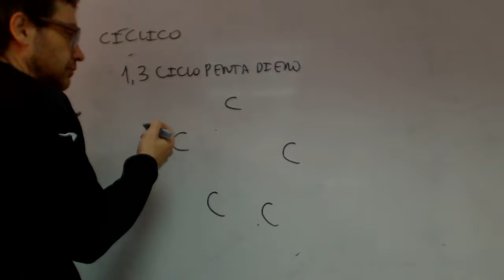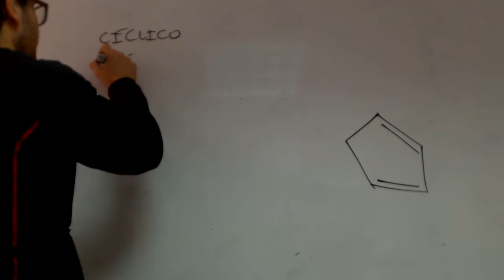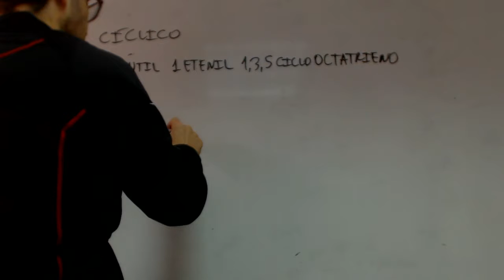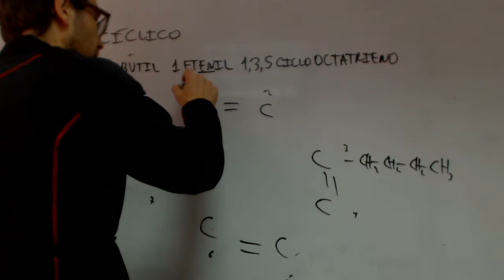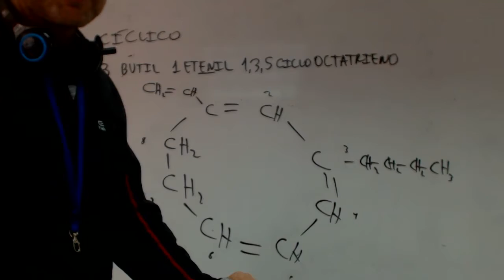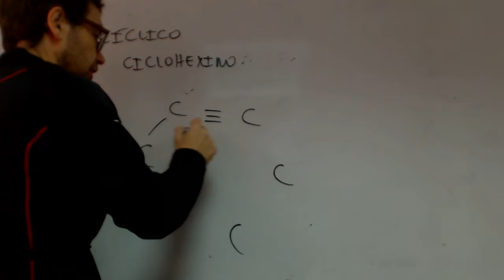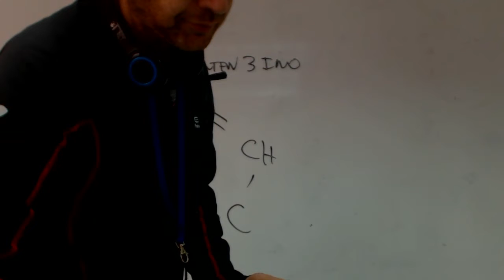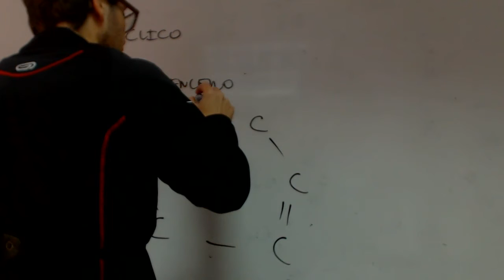Formulacion organica Hidrocarburos ciclicos Quimica Carol Academia Usero Estepona